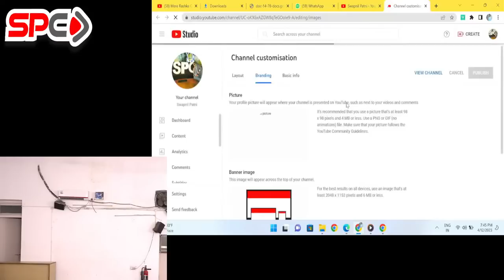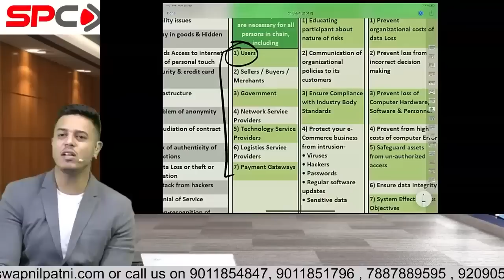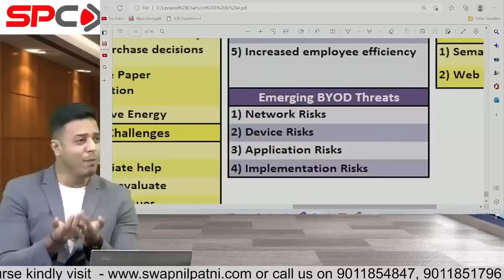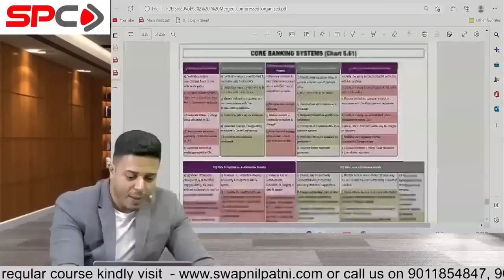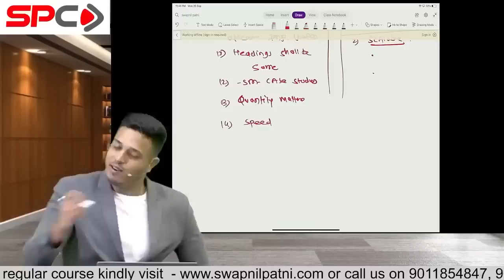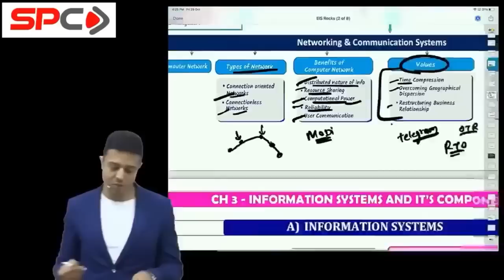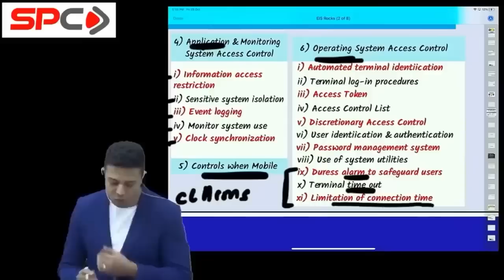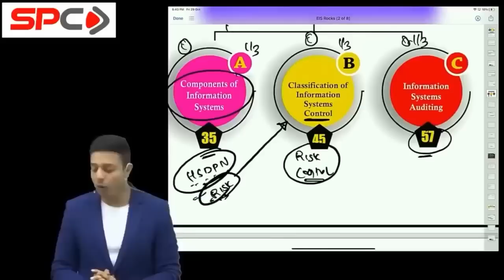CA INTER EIS SM - ONE DAY BEFORE EXAM REVISION | PART 2 | FOR MAY 23/NOV 23 | BY CA SWAPNIL PATNI